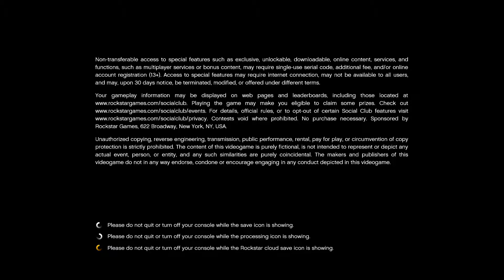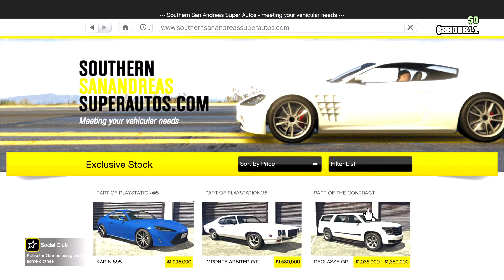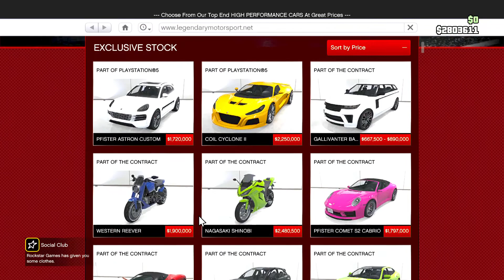Transfer Your GTA Online Character To NEXT-GEN (EXPANDED & ENHANCED) And Much More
Transfer Your GTA Online Character To NEXT-GEN Without Deleting It On OLD-GEN? (EXPANDED & ENHANCED) URGENT: DO NOT TRANSFER YOUR GTA ONLINE CHARACTER TO NEXT-GEN UNTIL YOU WATCH THIS VIDEO!